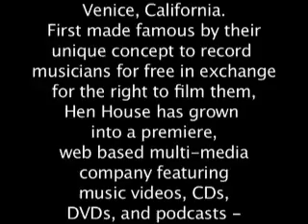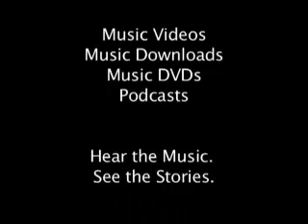NIGHTHAWK AT HEN HOUSE STUDIOS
HenHouseStudios.com
Nighthawk is lead by singer/songwriter Leslie Napoles. Her voice is silky smooth and mysterious and acts as a perfect compliment to her band's music. The group features Tom Bogdon on bass, Sharif Dumani on guitar and Dave Lachance on drums. Being good friends as well as excellent musicians, they play very well together. Leslie's lyrics are about life, love and happiness. Based in the Silver Lake/Echo Park area of Los Angeles, Nighthawk represents the alternative music scene of the city. It's worth noting that Leslie is friendly with members from Mount St. Helen, another band from the area. Nighthawk is an emerging group from an emerging scene. Now is the time to investigate.

Hen House Studios is a record label and documentary film company in Venice, California. First made famous by their unique concept to record musicians for free in exchange for the right to film them, Hen House has grown to a premiere, web based multi media company featuring music videos, CDs, DVDs, and podcasts all produced by the studio.
Hear the Music and See the Stories.